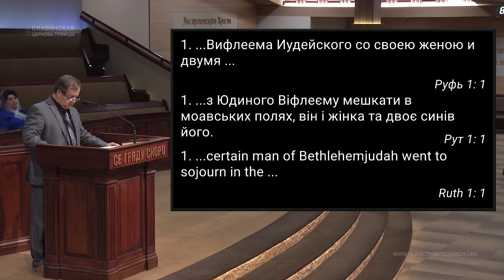"Выкуп" - Николай Красный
Church Service 06/24/2021 Thursday 7pm